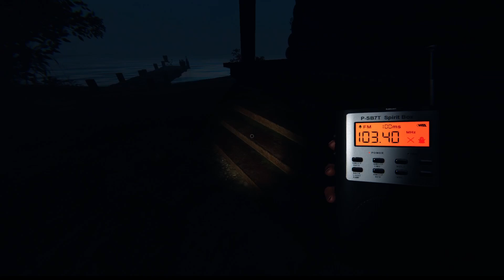Phasmophobia with Pandaofdeathyo #1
We play with ghosts and die along the way.